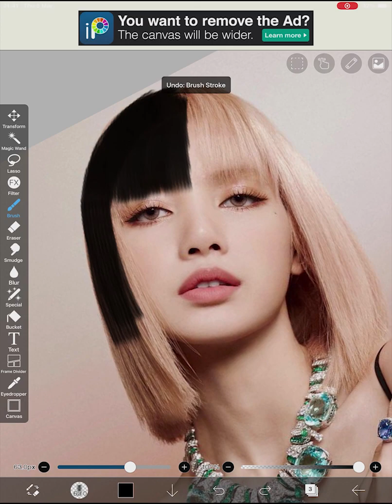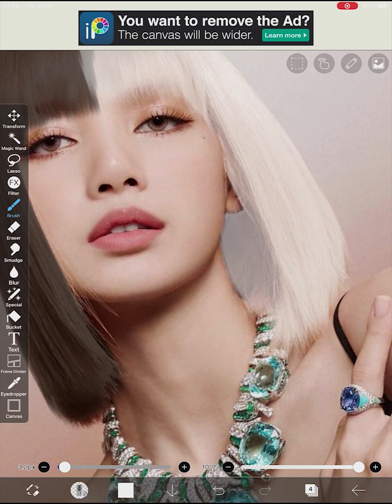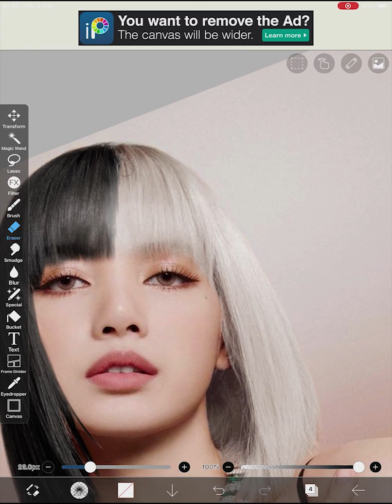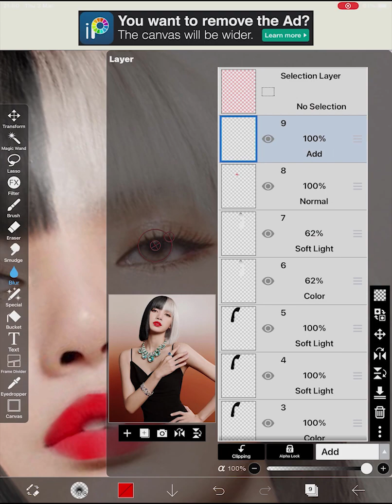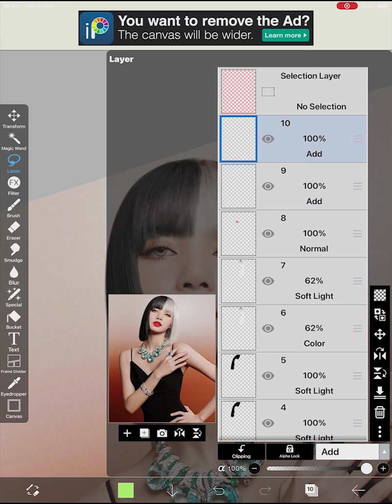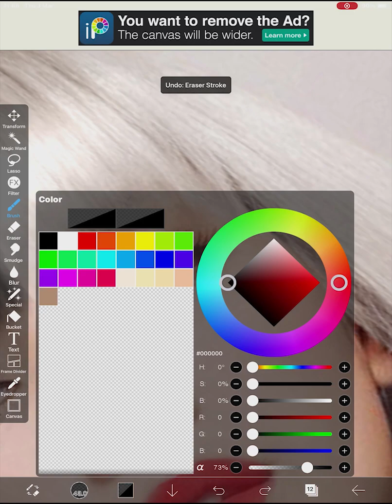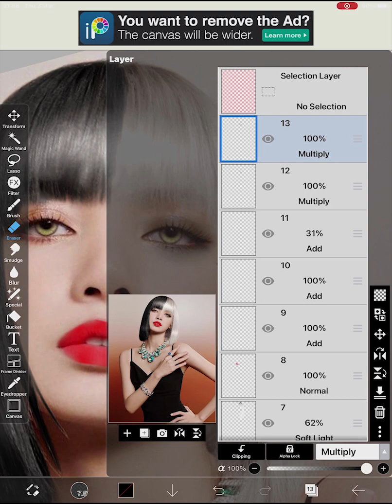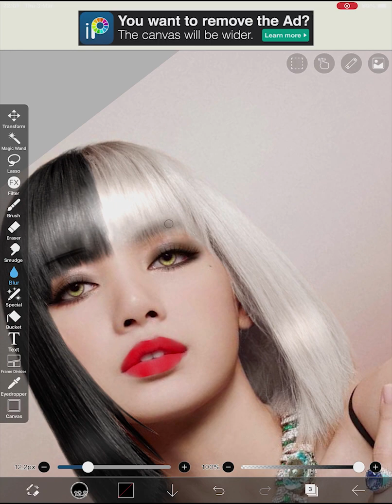Lisa X Ibis Paint Hair & Makeup Edit Process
My editing process for Lisa photoshoot for Bvlgari Jewellery!